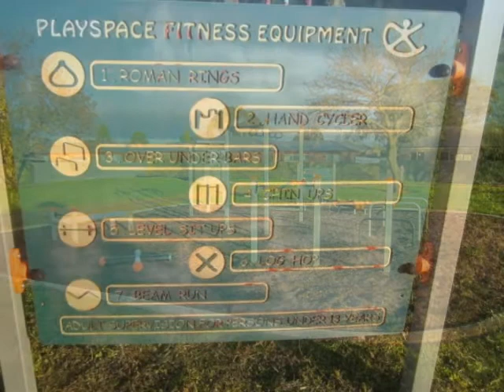Victory Park Playground, Vickers Street, Sebastopol (Ballarat)